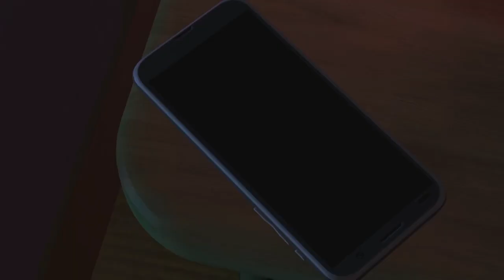My Movie 1